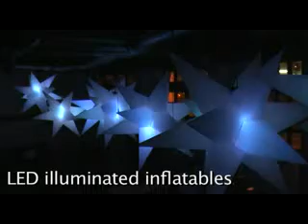LED lighting stars for party and event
The inflatable lighting stars is very popular,we have made many styles,some more items,please check our